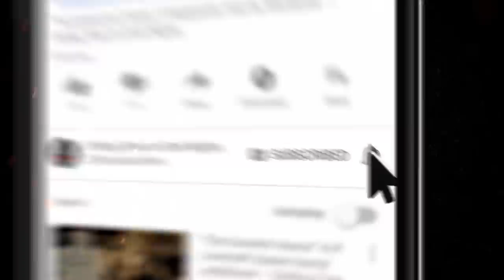"The Nest" Ep 208 💀 Chilling Tales for Dark Nights (Horror Fiction Podcast) Creepypastas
On tonight’s edition, we invite you to leave behind your safe reality, and descend with us into the frightening depths of the most terrifying imaginations, with an audio adaptation of horrific fiction, about dire depictions.

CREDITS
✦ “The Nest" by James Dermond
Performed by Nick Goroff